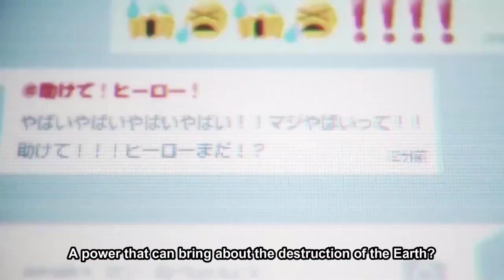BNHA World Heroes Mission (Movie 3 Official Teaser)🔥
If you enjoy the video, why not give ya boy a Sub/Follow!